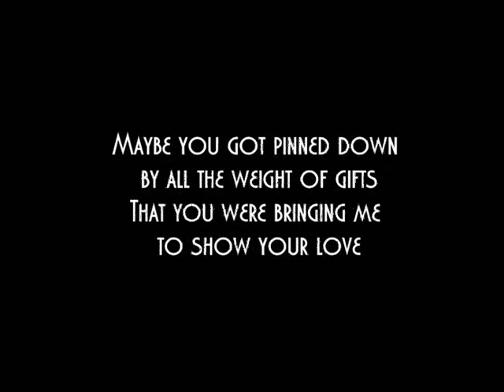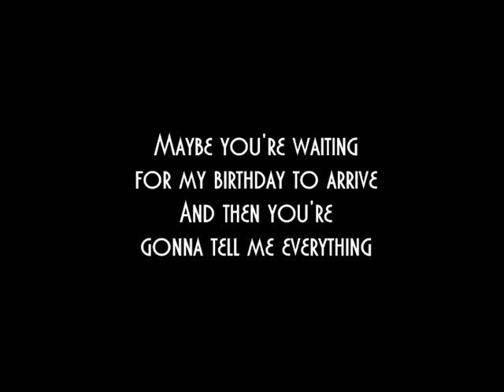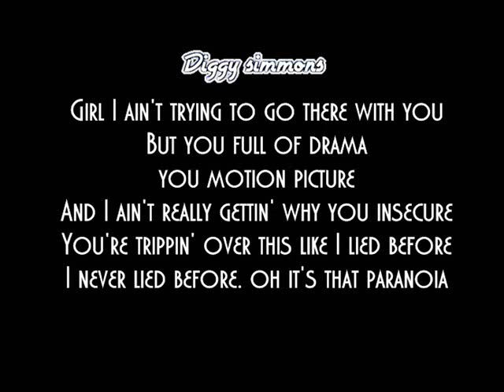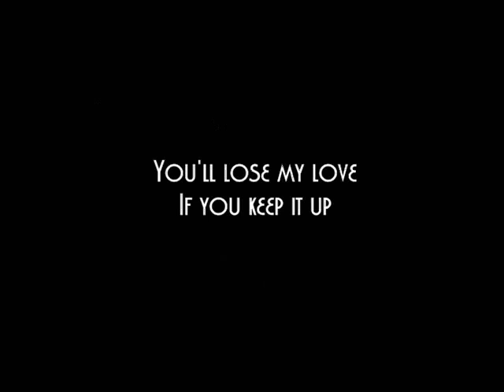Dionne Bromfield [Feat. Diggy Simmons] - Yeah right [Lyrics]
All rights to Dionne Broomfield and Diggy simmons